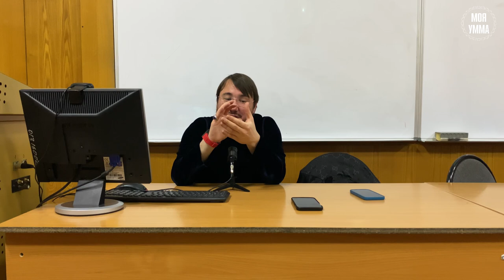Пожатие мусульманином руки посторонней женщины